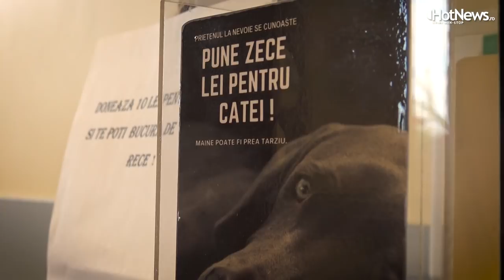Povestea primului spital pentru animale fără stăpân